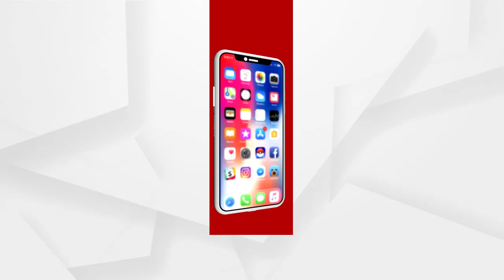ଆଜି ଦେଶବାସୀଙ୍କ ପାଇଁ ଖୁସିର ଦିନ ବୋଲି କହିଲେ କେନ୍ଦ୍ର ମନ୍ତ୍ରୀ ଧର୍ମେନ୍ଦ୍ର ପ୍ରଧାନ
ଆଜି ଦେଶବାସୀଙ୍କ ପାଇଁ ଖୁସିର ଦିନ ବୋଲି କହିଲେ କେନ୍ଦ୍ର ମନ୍ତ୍ରୀ ଧର୍ମେନ୍ଦ୍ର ପ୍ରଧାନ । ପ୍ରଥମ ପର୍ଯ୍ୟାୟରେ କରୋନା ଯୋଦ୍ଧା ସ୍ୱାସ୍ଥ୍ୟକର୍ମୀଙ୍କୁ ଦିଆଯିବ ଟିକା.